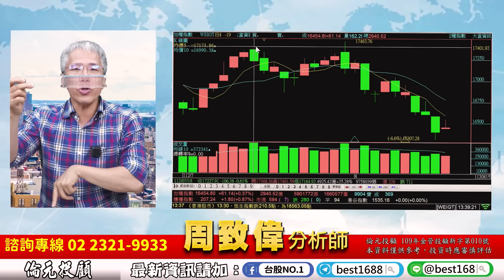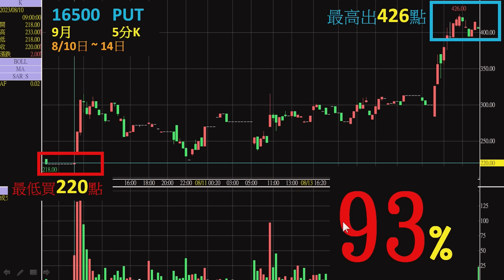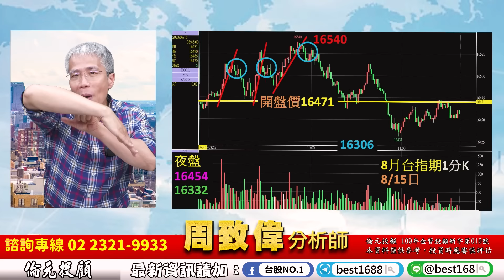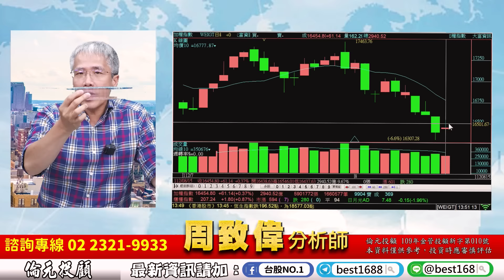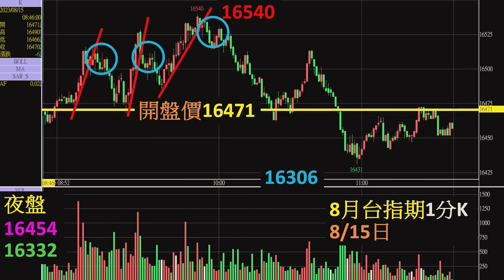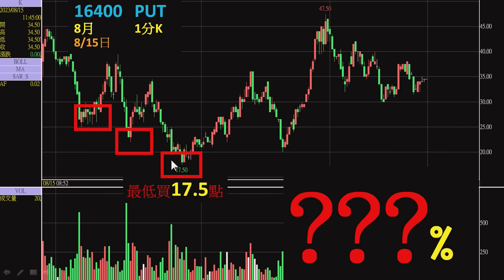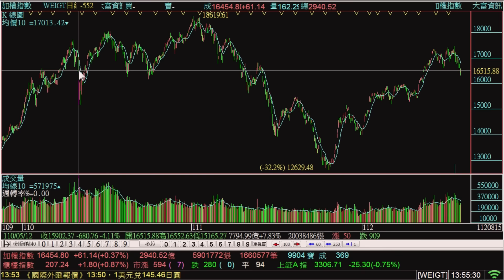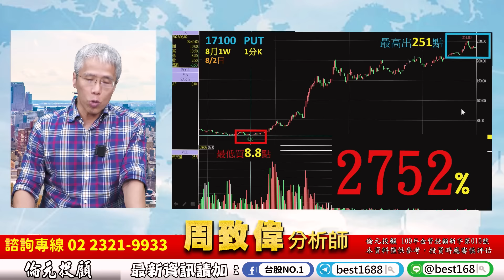理周TV-20230815盤後-周致偉 致富達人／8月2W周權總績效3760% 要有信念每周方向只有一個